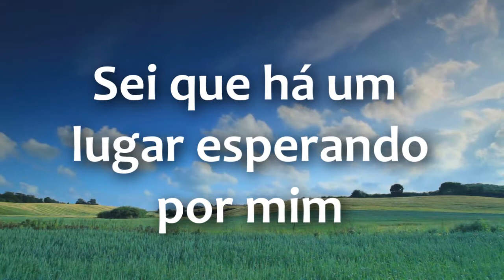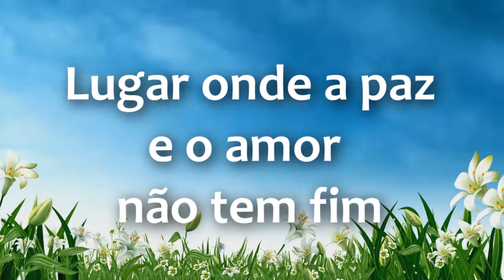O Nosso Rei | Som e Louvor (Vídeo Letra)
Letra: O NOSSO REI

Sei que há um lugar
Esperando por mim
Lugar onde a paz
E o amor não tem fim
Vou abraçar meu pai
E senti-lo perto de mim

Não irei mais chorar
Não irei mais sofrer
Pois Cristo com seu poder
Já venceu todo mal
Triunfou lá na cruz
Temos vida eternal

Jesus Cristo virá resgatar o seu povo
Aqueles que esperam em Deus
Preparada está a coroa de glória
O prêmio eterno de Deus
O nosso Rei
O nosso Rei